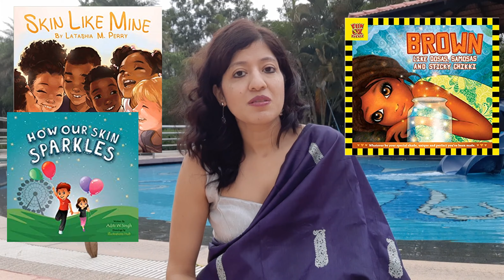Is your daughter dark-skinned? This is what you should tell her | kala bacha ?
In a country where fair skin is revered, where fairness products dominate the markets, and where financial and romantic success is pinned on fair skin, it is never too early to begin cultivating a healthy awareness of skin diversity in your child.

In this video, Dr Meghna (clinical psychologist and parenting coach) discusses how to talk to your daughters about their skin color
and help them face prejudiced attitudes and discrimination around colorism.

The video enlists several strategies for:
a) 3-6 year olds
b) 7-12 year olds
c) 13-18 year olds
so you can talk to your daughter (and son) in age-appropriate ways.

WatchSubscribe to 'The Therapist Mommy' for tips on learning, child development, and parenting: